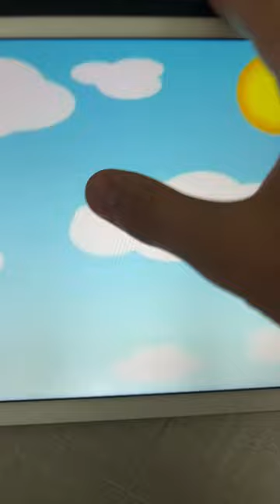Danny and daddy duet Promo (2012) 🧒👨💻🐿🚦